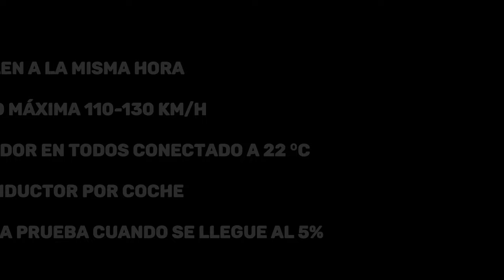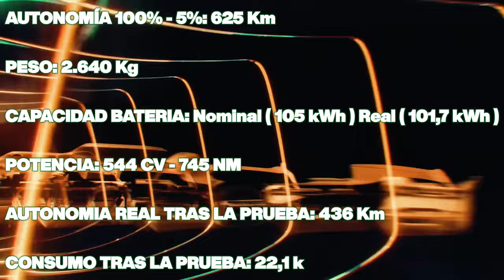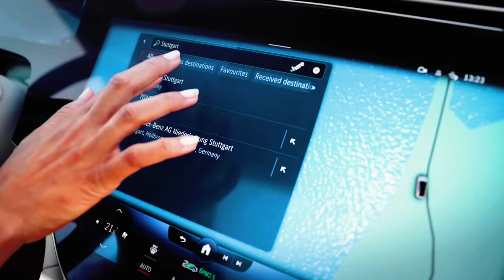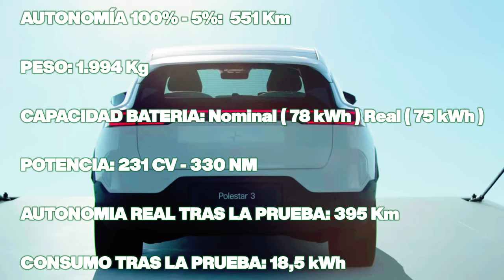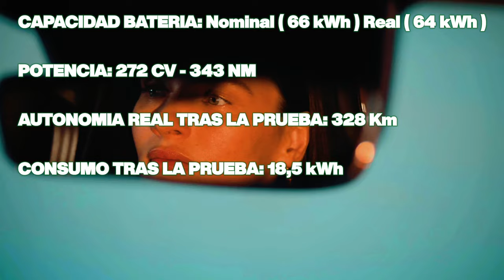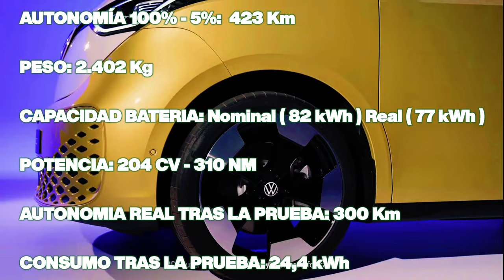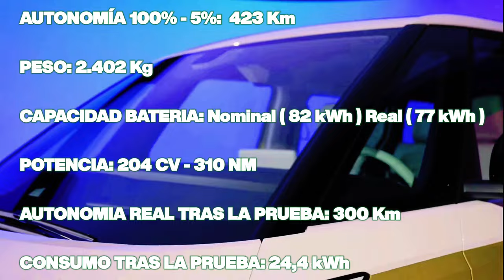AUTONOMÍAS COCHES ELÉCTRICOS A PRUEBA: ¿Superarán la prueba?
Si has decidido embarcarte en la compra de un eléctrico y no hay quien te pare quizá te interese conocer de primera mano como está el mercado en estos momentos con cifras reales de lo que nos ofrecen diez de los top eléctricos del momento.

El aspecto a tener en cuenta, además del precio, debe ser la autonomía real que nos ofrecen frente a la teóricamente ofertada y, como no, los consumos expresados en kWh/100 km.

Para esta prueba no se ha tenido en cuenta a la estadounidense Tesla.

Sólo industria europea, coreana y china.

Y como siempre os decimos, GRACIAS por estar ahí.

Por cierto, no olvidéis darle un buen LIKE al vídeo que nos ayuda mucho a crecer y saber que estáis ahí.

- Mundo Detailing
- Información sobre eventos de motor, salones de automóvil
- Comparativas
- Bricos
- Novedades...